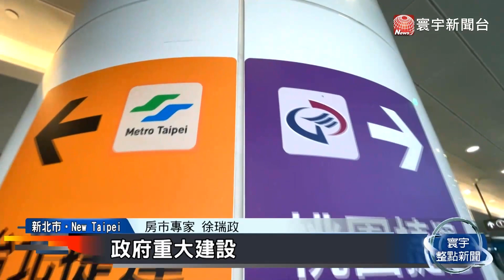後疫情時代水岸成綠金！3大優勢支撐房價更抗跌｜寰宇新聞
水岸對於地狹人稠的都會區來說，屬於稀有景觀，尤其是水岸第一排的建案，因為擁有永久棟距以及寬闊河面景觀，更是高端買方鎖定的目標，不過單單「水岸宅」並沒有辦法撐起身價，專家說如果集結3大優勢，包含建設完善.近捷運站.機能佳都能支撐房價，具備抗跌性！